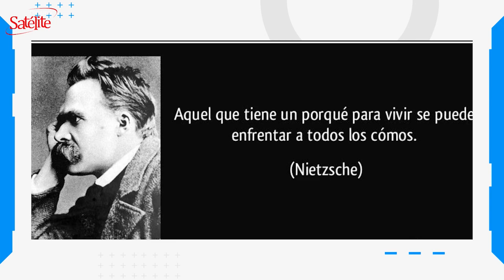La Frase del Día: 12/11/2020